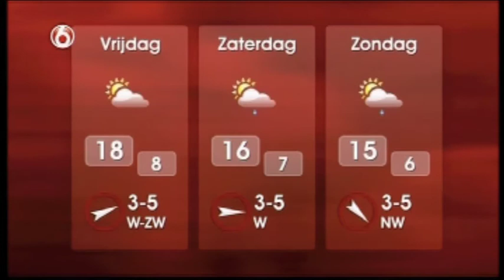gijs en mikelot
Films van leerlingen van het St. Ignatiusgymnasium in Amsterdam gemaakt tijdens de workshop 'het Kuleshov-effect'. Mediawijsheid door De frisse blik Lucas Westerbeek en Mirna Ligthart